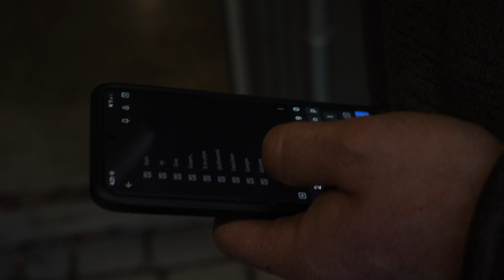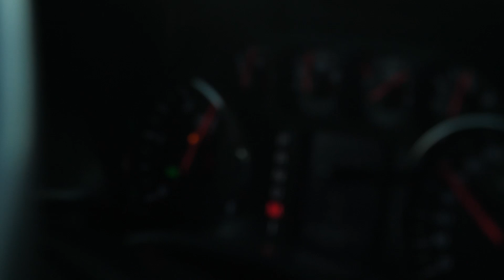Aquascape Pondless Waterfall Build in Ohio! - Tussey Crew on the Road 🚛🚧 Again!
Matt and Weston from the Tussey Crew go on the road again! This time building a Aquascape pondless waterfall out in Ohio. This water feature we are installing is our Premiere Collection Mountain Stream which is a 16' long pondless waterfall that comes with all the bells and whistles: Ion Gen Algae control, automatic dosing system, underwater LED lights, mossy Semco weathered limestone boulders etc. This thing sells for $17k (local install) and takes about 2 days to complete.

We do all our estimating, time tracking, scheduling in SynkedUP.com